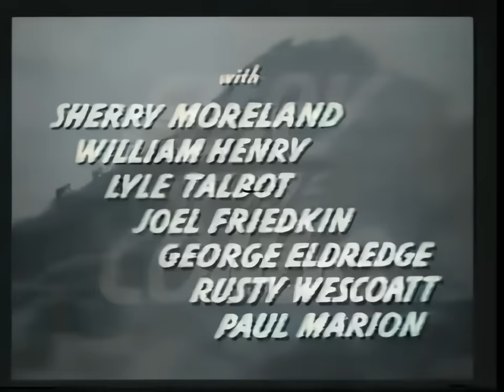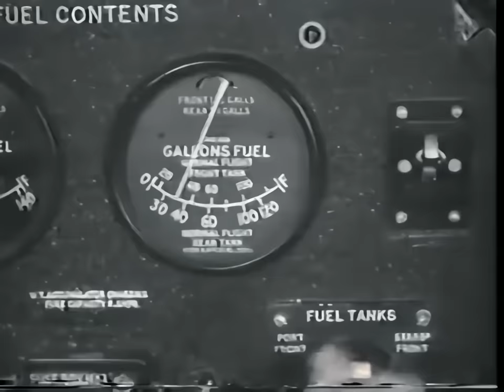Jungle Jim’s Wild Quest: Fury of the Congo (1951) | Classic Adventure Film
“Join Jungle Jim (Johnny Weissmuller) in ‘Fury of the Congo,’ the sixth installment of the thrilling Jungle Jim series by Columbia Pictures. Directed by William Berke and written by Carroll Young, this classic 1951 adventure film takes you deep into the untamed jungles of Congo. Watch as Jungle Jim, alongside pilot Ronald Cameron (William Henry) and tribal chief Leta (Sherry Moreland), embarks on a perilous mission to rescue Professor Dunham and uncover the secrets of the mysterious Okongo creature. Experience epic battles, breathtaking scenery, and heart-pounding excitement. Don’t miss out on this timeless adventure! ClassicAdventure JungleJim JohnnyWeissmuller”

“Fury of the Congo (1951) is a captivating adventure film starring Johnny Weissmuller in his sixth portrayal of Jungle Jim. Produced by Columbia Pictures and directed by William Berke, the movie showcases a thrilling journey into the heart of Congo’s untamed wilderness. The plot centers around Jungle Jim’s mission to rescue Professor Dunham, who is in search of the legendary Okongo, a half-antelope, half-zebra creature revered by the native tribes. With the help of pilot Ronald Cameron and tribal chief Leta, Jungle Jim faces numerous dangers, including treacherous hunters and wild beasts.

The film opens with Jungle Jim rescuing pilot Ronald Cameron from a crashing plane. Cameron reveals his quest to find the missing Professor Dunham. Together, they navigate through the jungle, encountering the tribal chief Leta who informs them about the hunters kidnapping the Okongo tribe. In an exciting climax, the trio disrupts the hunters’ plans, freeing the Okongo and battling against overwhelming odds. The professor, injured but alive, is saved by Jim, who ultimately exposes Cameron as the true villain.

Filmed in scenic locations like Vasquez Rocks and Corriganville, ‘Fury of the Congo’ combines breathtaking visuals with intense action sequences. The film’s production team includes notable names like Sam Katzman as producer and Mischa Bakaleinikoff as musical director. Despite mixed reviews, with the Hollywood Reporter praising its excitement and Variety labeling it mediocre, ‘Fury of the Congo’ remains a cherished classic among adventure film enthusiasts.

Western